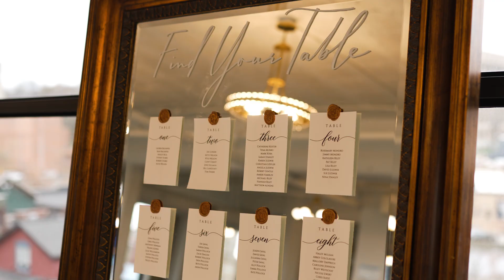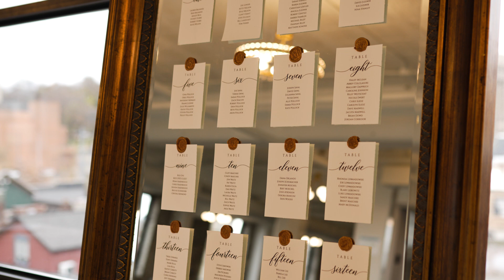Franki & Jordan - A Day To Celebrate